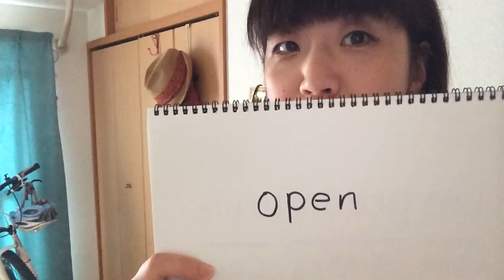#35 【1分英語】映画が公開って何て言う？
今日はいよいよ私の大好きな英語、トランスフォーマーの最新作公開日！！！
ということで、今日は映画が公開になるという言い方を紹介します！

●めぐぺ。の英語勉強法や勉強中に観た映画を公開！